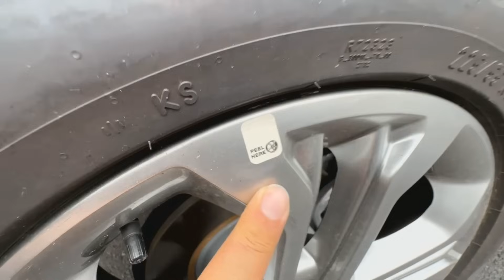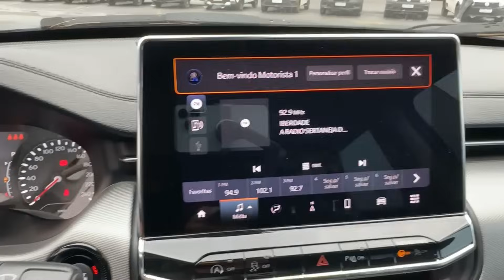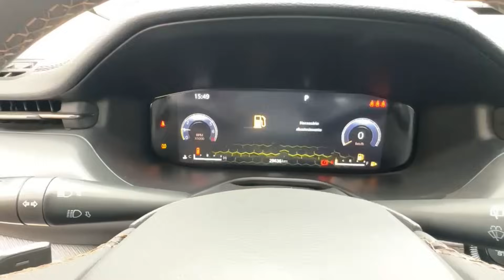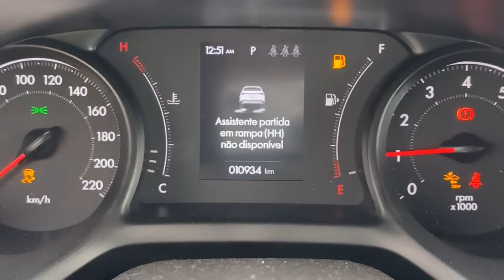LEILÃO DE CARROS QUASE ZERO KM SEM AVARIA DE TRANSPORTE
Você sabia que existem leilões de carros zero km ou pouco rodados? Esses carros são muito novos e serão vendidos com preços iniciais interessantes. Você pode comprar para seu uso ou para revender esses veículos que não tem nada para serem feitos, só pegar e rodar. Interessou?